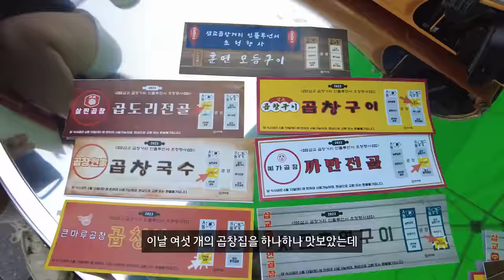새로생긴 백종원 곱창거리 포장해온 리얼사운드 먹방 | 예산 막걸리 삽교 곱창거리 훈연 모듬구이 | 돼지의 모든 식감을 소리로 담았어요 Pork ASMR MUKBANG